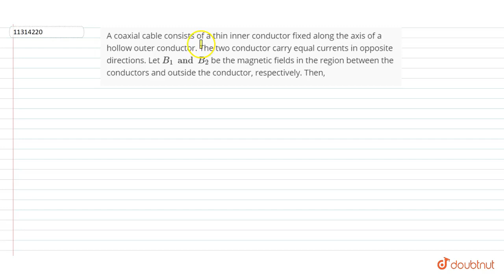A coaxial cable consists of a thin inner conductor fixed along the axis of a hollow outer conduc...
Question From – Cengage BM Sharma MAGNETISM AND ELECTROMAGNETIC INDUCTION SOURCES OF MAGNETIC FIELD JEE Main, JEE Advanced, NEET, KVPY, AIIMS, CBSE, RBSE, UP, MP, BIHAR BOARD

QUESTION TEXT:-
A coaxial cable consists of a thin inner conductor fixed along the axis of a hollow outer conductor. The two conductor carry equal currents in opposite directions. Let `B_1 and B_2` be the magnetic fields in the region between the conductors and outside the conductor, respectively. Then,